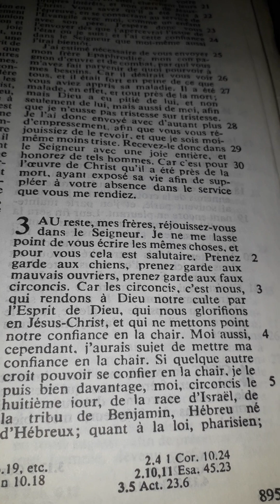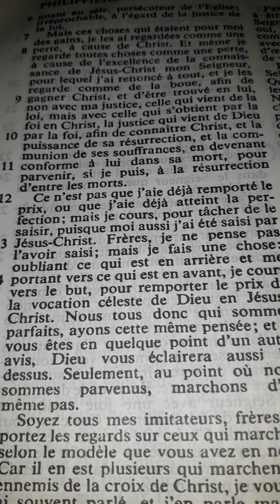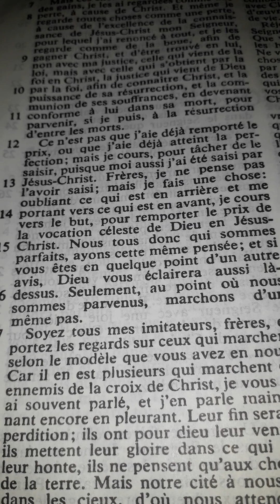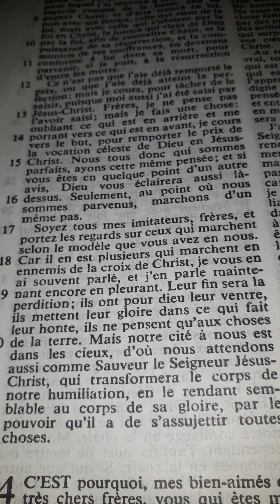Philippiens chapitre 3 (ne pas se glorifier dans la chaire)